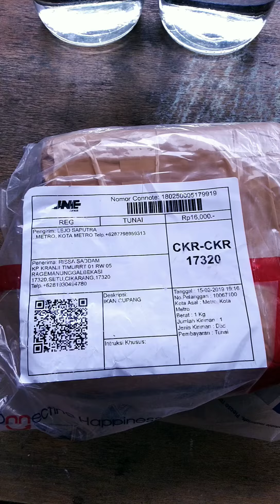*UNBOXING* red dragon 😊